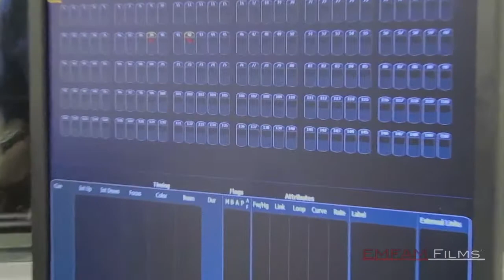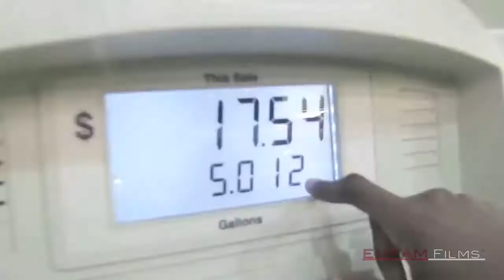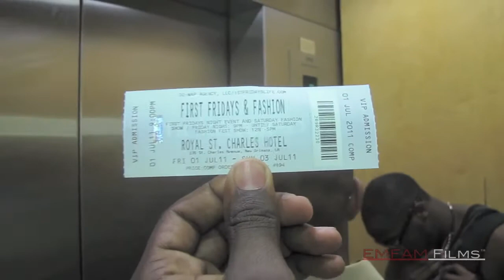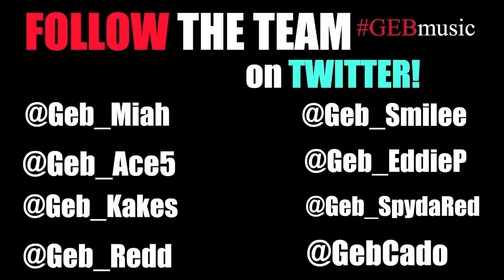Life of a [G] Season 2 episode 4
New Orleans New Upcoming Hip Hop Genre Group G.E.B Music documents their everyday Journey focused on Herb Smoking and Audio Recording Directed By: Toxic Derulo Edited By: EMFAM Films Email: or